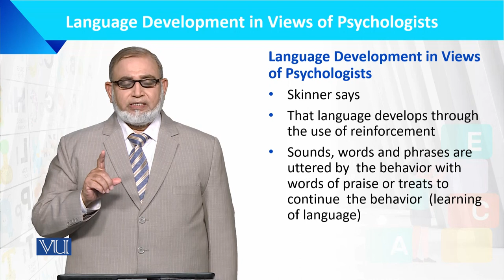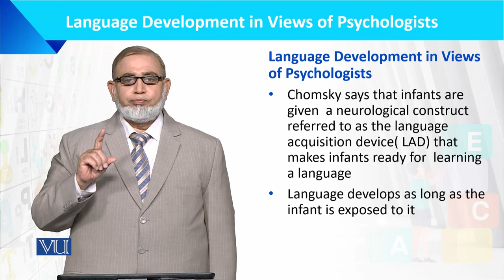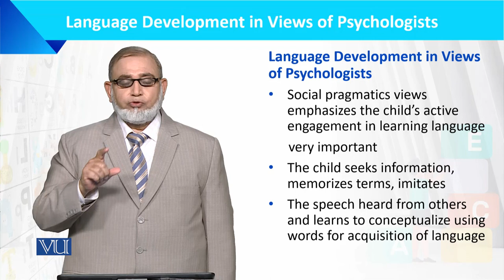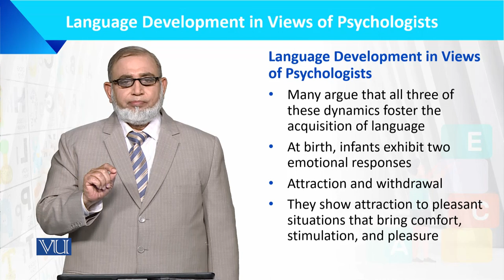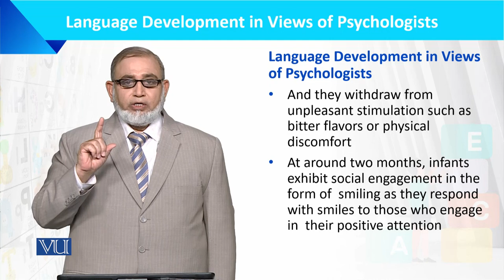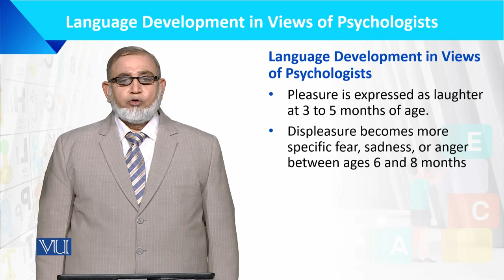Language Development in Views of Psychologists | Language Development of the Child | ECE201_Topic044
Topic044: Language Development in Views of Psychologists,
By Dr. Muhammad Iqbal